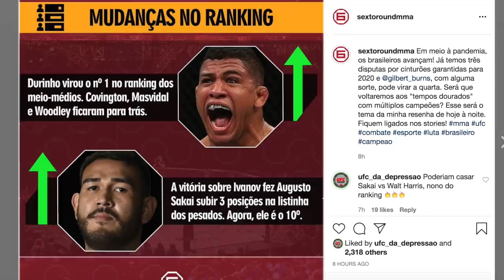O BRASIL TERÁ CAMPEÕES NO UFC EM 2020